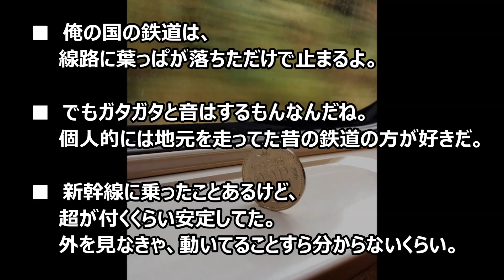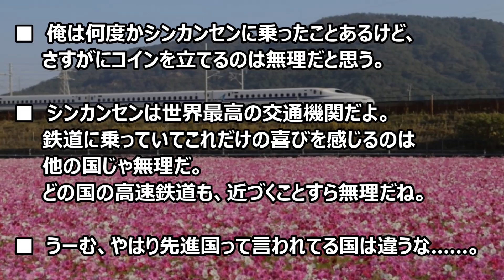【海外の反応】「思わず目を疑った…まだ信じられない」驚異的なスピードの中で行われたある実験に外国人が仰天！日本の圧倒的技術力には恐怖を覚える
日本の技術力の象徴の１つである新幹線。
その特徴はやはり驚異的なスピードですが、安全性、時間の正確さ、
そして乗り心地の良さも、新幹線の価値を高めている要素です。

乗り心地の良さは実際に乗ってみて初めて理解出来るものですが、
今回の翻訳元では、「走行中に車内で硬貨を立てても倒れない」という、
視覚的な方法で安定した乗り心地の良さを紹介しています。

多くの外国人にとって衝撃的な事実だったようで、
驚きを伝える声が海外から続々と寄せられていました。

‹人気の動画›
【海外の反応】日本大好きな外国人達が帰国の際に感じた衝撃！日本の素晴らしさを改めて実感し感動　母国に呆れの声「マナーが基本的に悪すぎる」

【海外の反応】欧米を置き去りにした日本の●●とは！？海外「アメリカの文化は、日本から何周も遅れてしまっている」あまりに早く進む日本の進化に世界が追い付けない！

【海外の反応】300年以上続く日本の伝統にまさかの外国人骨抜き！？海外「世界中の人間がどれだけ羨ましく思ってるか…」ある1枚の写真に海外から衝撃と感動の声が殺到！

海外の反応 アメリカの日本人を小馬鹿にしたプランドショップで、日本の◯◯で急に態度が好転【すごいぞ日本！海外の反応】

海外の反応 魔法が解けた？上海ディズニーの現状がヤバすぎる！外国人「ディズニーランドは香港で止めておくべきだった。日本のディズニーはゴミひとつ落ちてないのに・・・」

海外の反応 日本の新型テレビの未来感に外国人が驚愕「日本の技術は凄すぎる！テレビの革命？いや魔法だよ」

【海外の反応】「これ以上日本についていける自信がないw」 日本が生んだ革命的な恋愛ゲームに世界が騒然!!

海外の反応 日本 外国人「未だどの国も実現が不可能で、日本はそれを実現可能にした」地震大国日本だからこそ可能にした”緊急地震速報”がすごい！

日本だからこそ可能にした外国人が評価する凄い物！技術大国日本のスゴ技【海外が感動する日本の力】

引用：
海外「日本にライバルなどいない」　新幹線の圧倒的な性能に外国人が衝撃